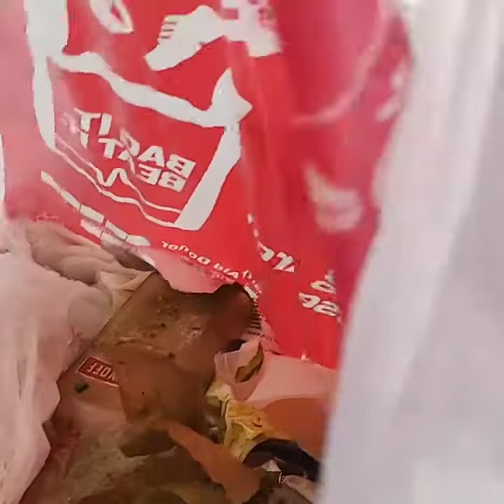2019 Litter Pick